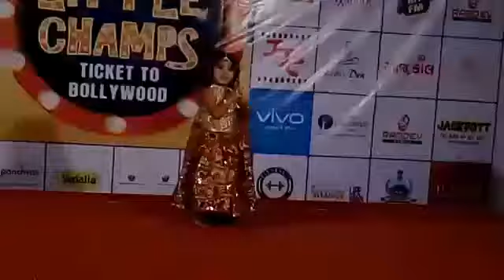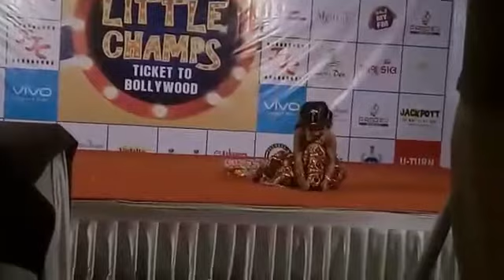Maiyaan Yashoda by Hridayaa Varma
Dance by 5 years old girl Hridayaa Varma